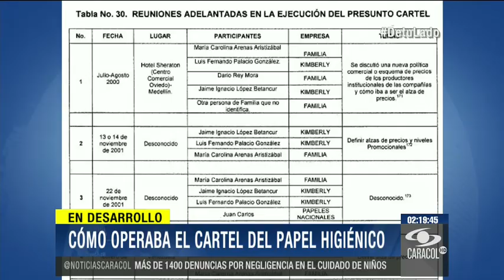Así operaba cartel del papel higiénico desde 1998 - 25 de Noviembre de 2014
Los encargados de mantener el acuerdo ilegal entre las cinco empresas se reunían de manera clandestina en hoteles y “restaurantes piratas”.